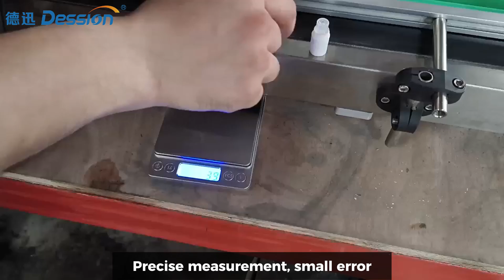Semi automatic table type liquid filling machine